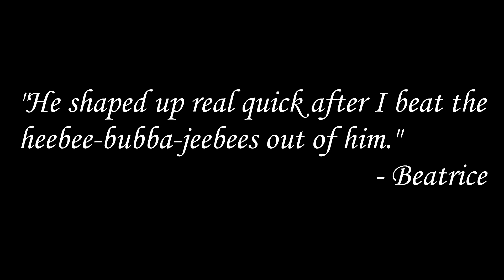Bubby Dates Like A Gentleman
It took Bubby awhile to figure out why he should offer to pay for a ladies meal, but he figured it out nonetheless. Listen to this hillbilly cowboy so that you won't have to get the heebee-bubba-jeebees beaten out of you...